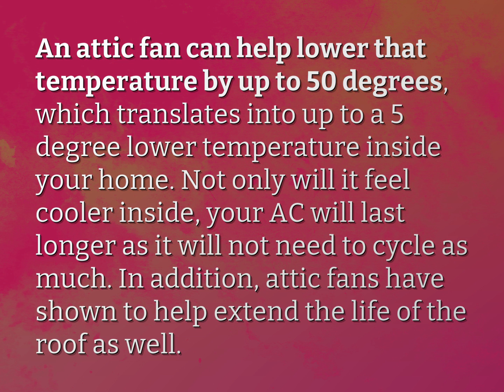Does an attic fan cool the house?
James Webb (2022, August 7.) Does an attic fan cool the house?
    WHYS.video